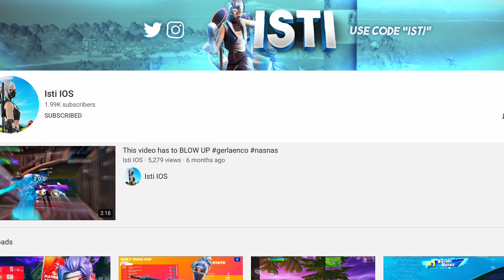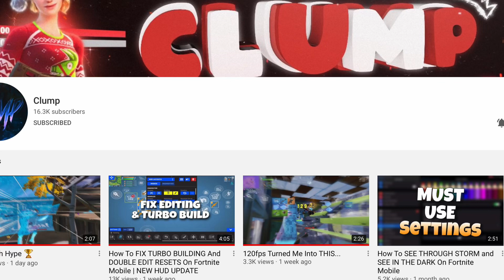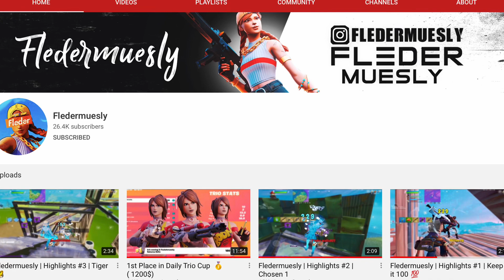TOP 3 Fortnite Mobile Youtubers! (Super UNDERRATED)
Here are my top 3 Fortnite Mobile Youtubers
Show some love to Isti IOS, Clump, and Fledermuesly!

CODE Heidrich69